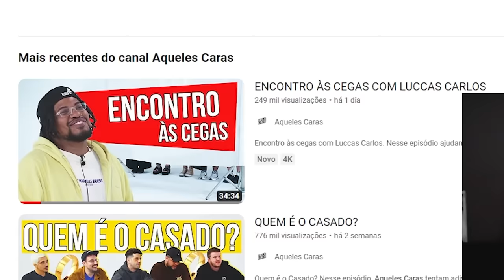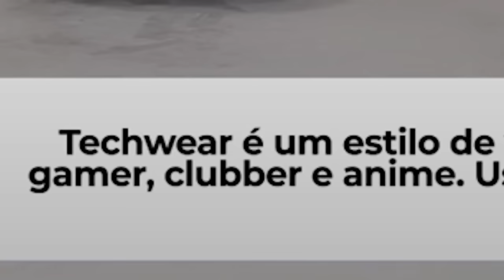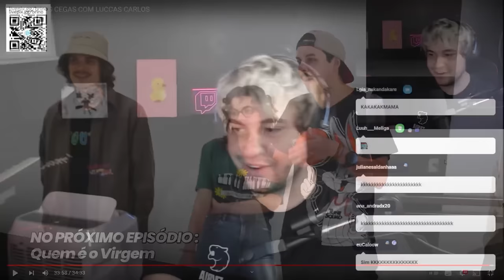ENCONTRO ÀS CEGAS COM LUCCAS CARLOS - REACT AQUELES CARAS